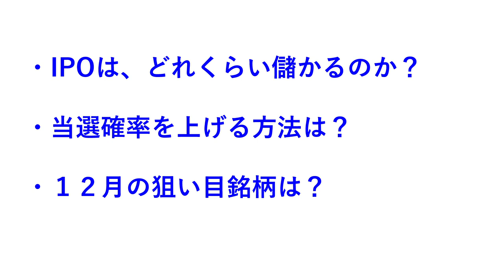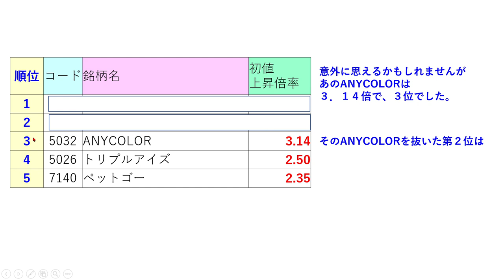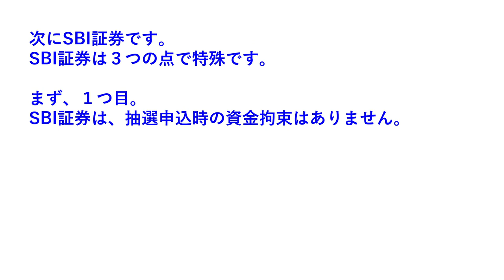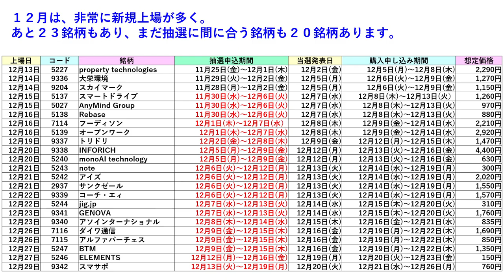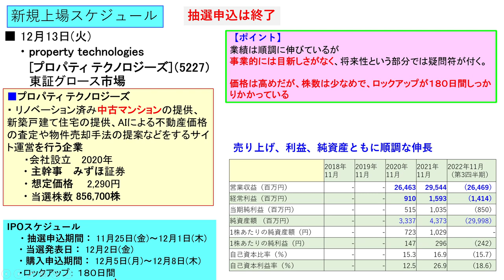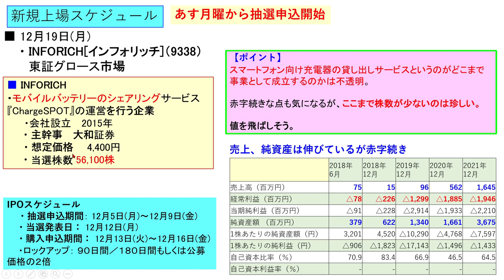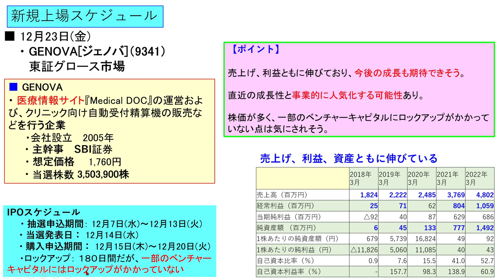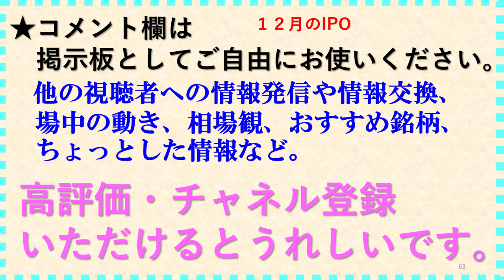１２月IPO 新規上場銘柄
１２月に新規上場する銘柄の狙い目と対策です。

5227 property technologies
9336 大栄環境
9204 スカイマーク
5137 スマートドライブ
5027 AnyMind Group
5138 Rebase
7114 フーディソン
5139 オープンワーク
9337 トリドリ
9338 INFORICH
5240 monoAI technology
5243 note
5242 アイズ
2937 サンクゼール
9339 コーチ・エィ
5244 jig.jp
9341 GENOVA
9340 アソインターナショナル
7116 ダイワ通信
7115 アルファパーチェス
5247 BTM
5246 ELEMENTS
9342 スマサポ